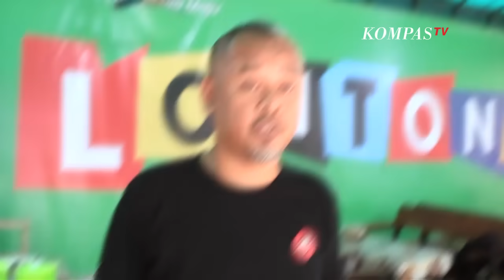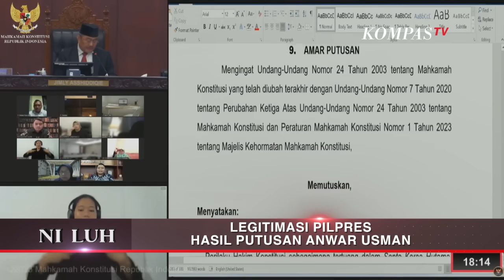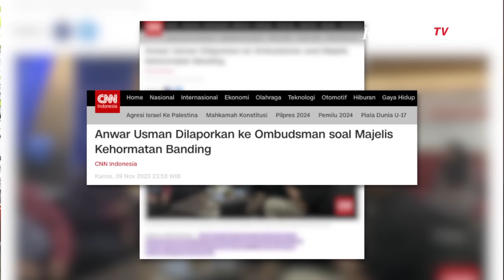Anwar Usman Lakukan Maladministrasi? | NILUH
Hakim Konstitusi Anwar Usman dilaporkan atas dugaan maladministrasi ke Ombudsman RI (ORI) akibat tak membentuk Majelis Banding sebelum majelis kehormatan mahkamah konstitusi memutus laporan dugaan pelanggaran etik hakim Mahkamah Konstitusi. disamping itu sejumlah pihak melakukan permohonan uji ulang putusan batas usia capres cawapres,

Apa yang mendasari hal ini dilakukan? Apakah kepercayaan publik kepada MK dapat kembali pulih dengan kepemimpinan baru Suhartoyo beserta komposisi posisi jabatan yang ada sekarang di MK?